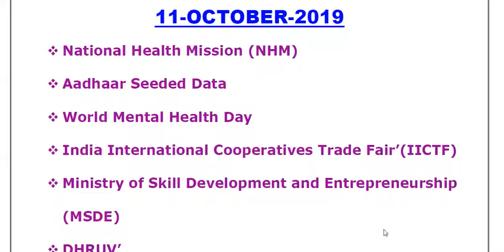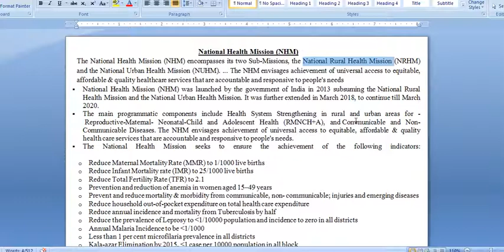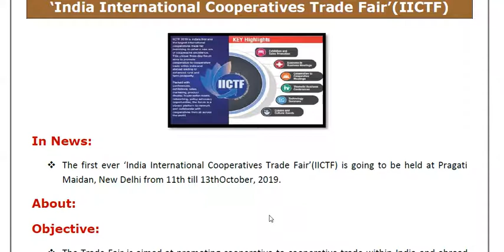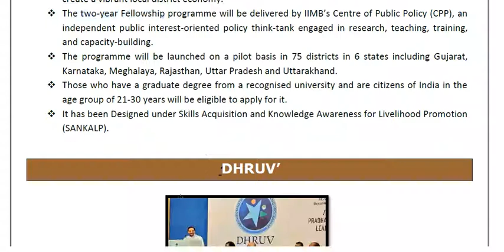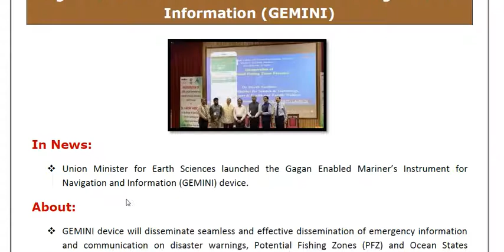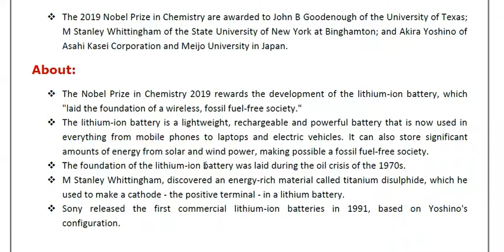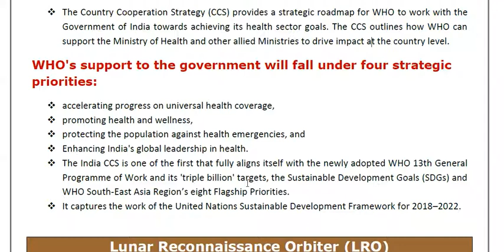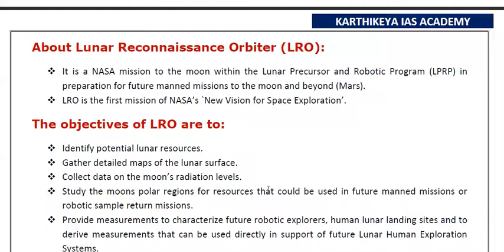Daily Current Affairs : 11-Oct-2019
TODAY'S TOPIC:

 National Health Mission (NHM)

 Aadhaar Seeded Data

 India International Cooperatives Trade Fair’(IICTF)

 Ministry of Skill Development and Entrepreneurship (MSDE)

 DHRUV’

 Gagan Enabled Mariner’s Instrument for Navigation and Information (GEMINI)

 Nobel Prize in Chemistry 2019

 International Astronomical Union

 A Time of Transition

 Lunar Reconnaissance Orbiter (LRO)